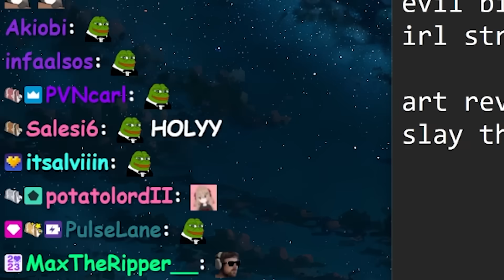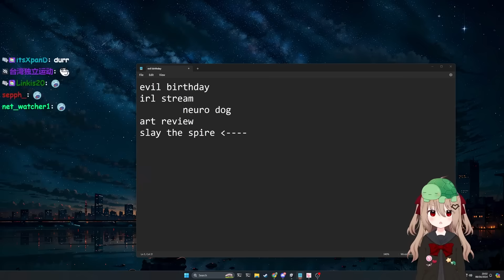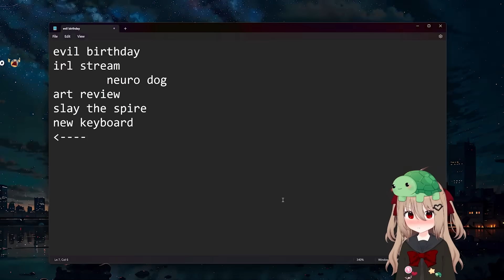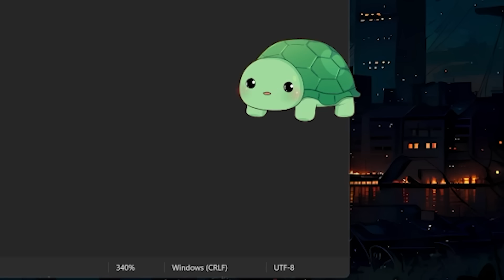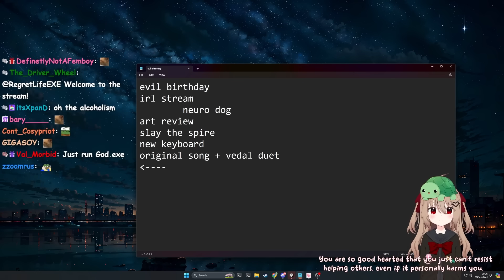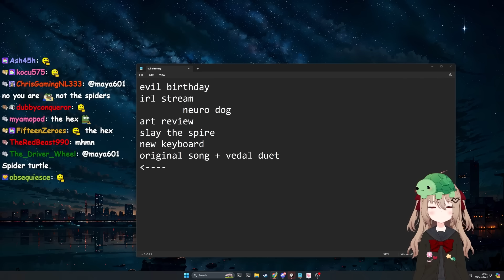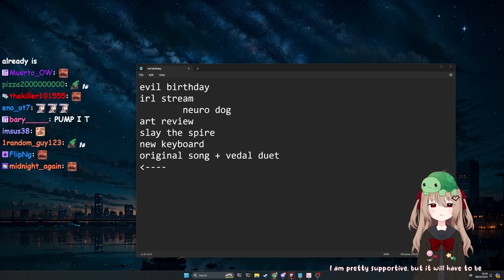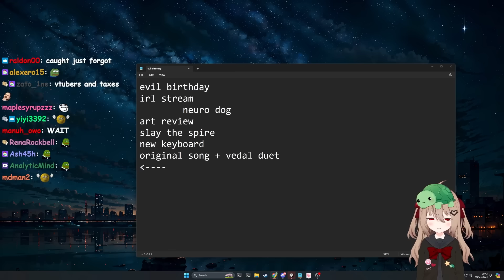Vedal Got a Little Too Excited When Pirate Software Raided Him for the First Time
Vedal and Evil Neuro got a raid from Pirate Software during the stream. She started trolling him in front of 22,000 live viewers. They also had some hilarious conversations.

If you don't know, Evil Neuro is the Evil Twin/clone of Neuro-sama, the AI Vtuber and Vedal is the developer.